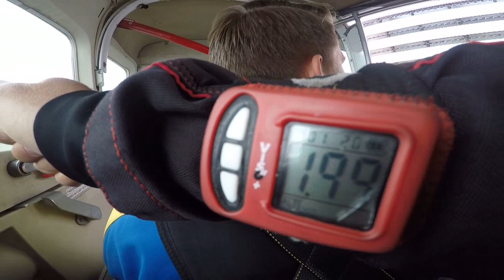Tandemsprung von Ole bei skydive nuggets in Leutkirch